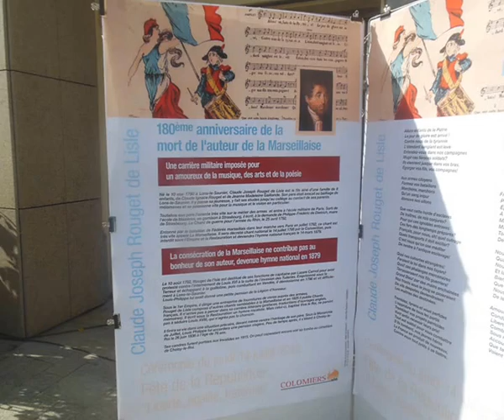LA MARSEILLAISE ROUGET DE LISLE PATRIMOINE 2016 REPORTAGE VIDEO PHOTO COLOMIERS MRCOLOMIERS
Les 180 ans du décès de Rouget de Lisle commémorés avec son oeuvre qui est devenue l'hymne national